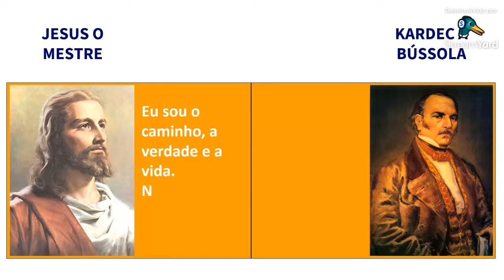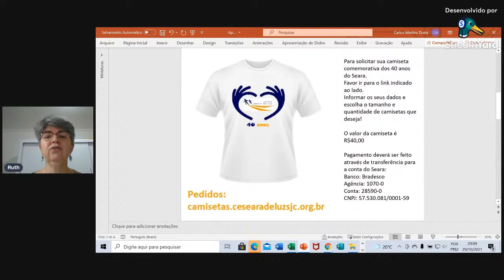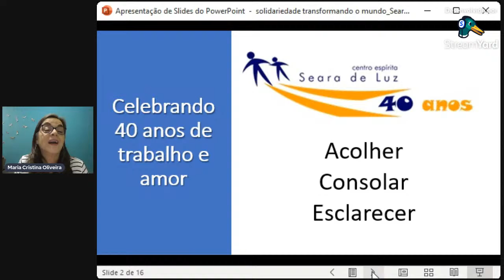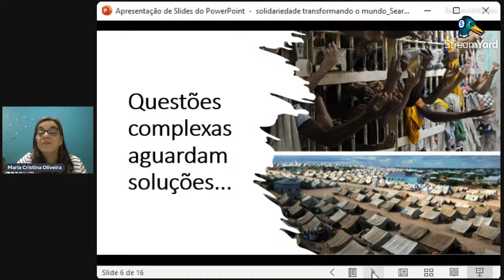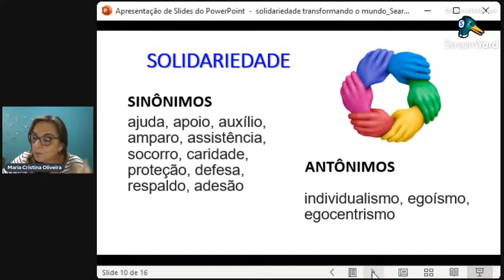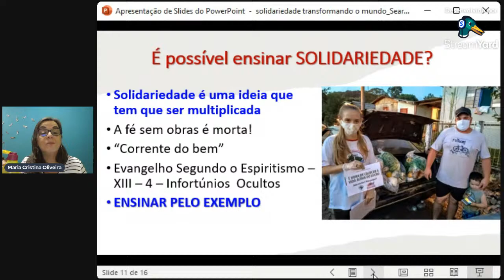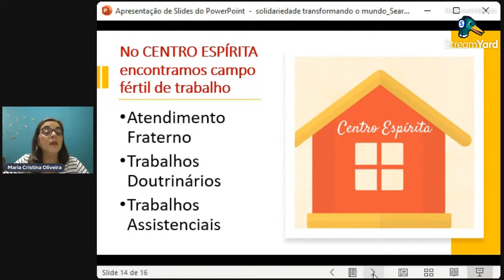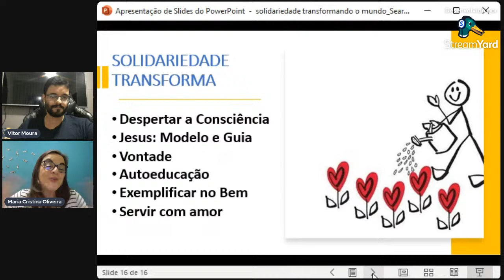Palestra: "Solidariedade Transformando o Mundo"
Palestrante: Maria Cristina Oliveira